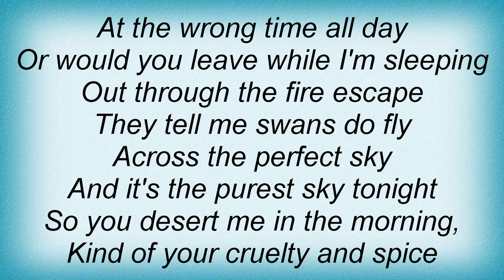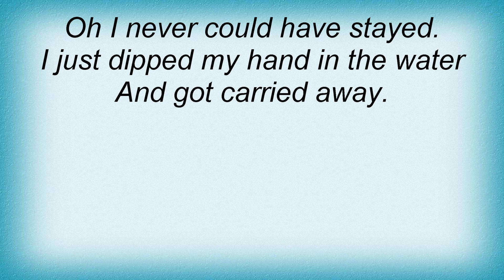Lloyd Cole - Jesus Said Lyrics